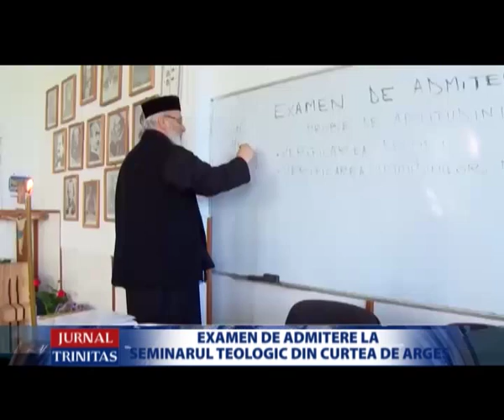Examen de admitere la Seminarul Teologic din Curtea de Argeș